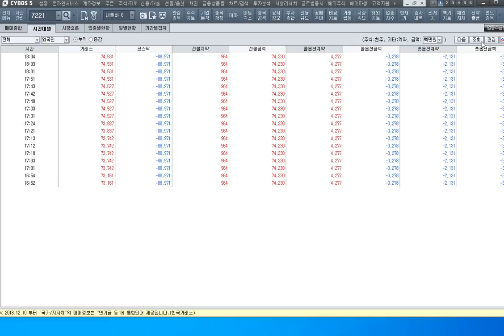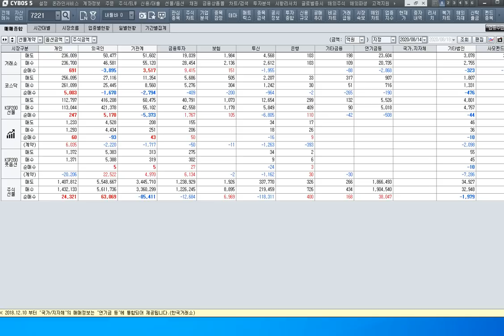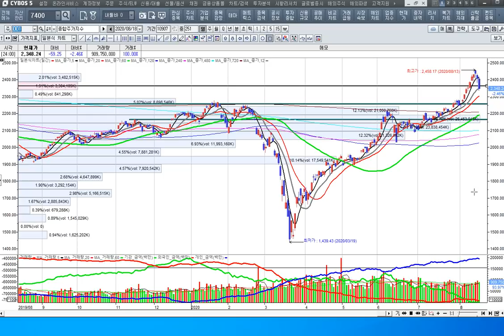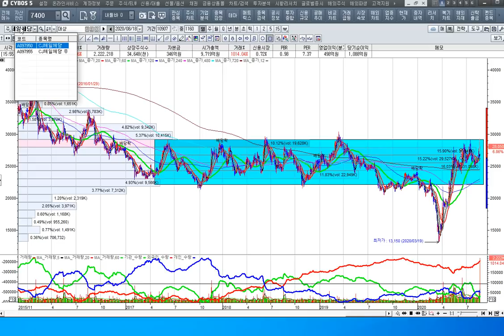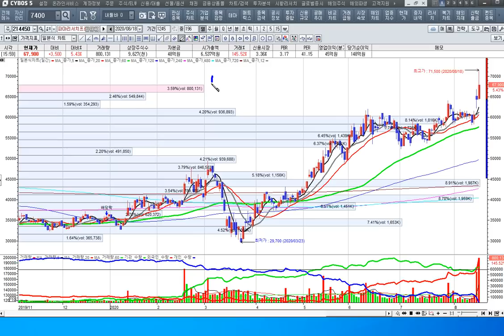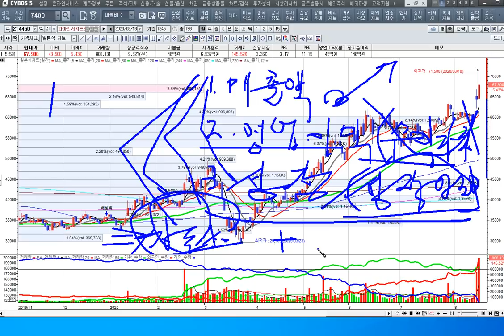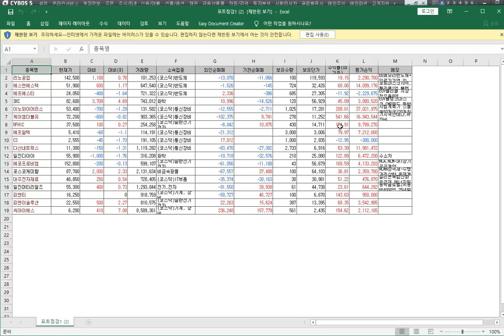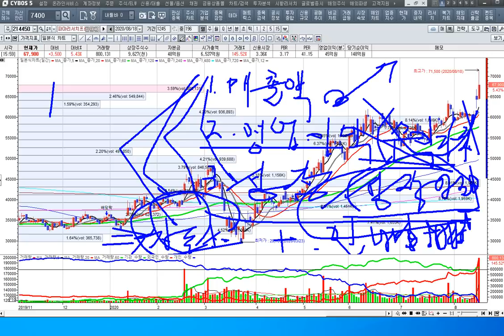[주식투자]동학개미운동의 개미들의 약발이 끝나가는가-그래도 대장은 [2020.8.18]